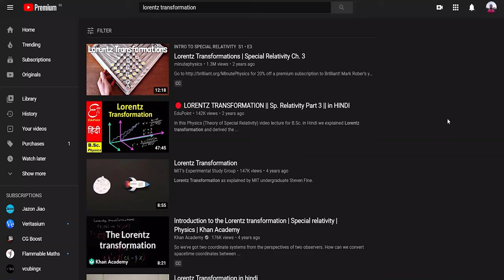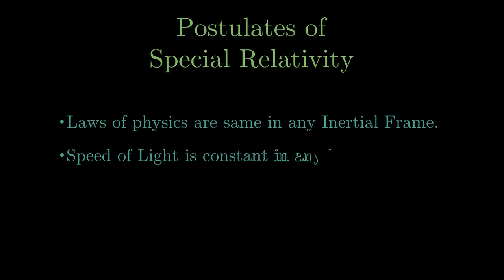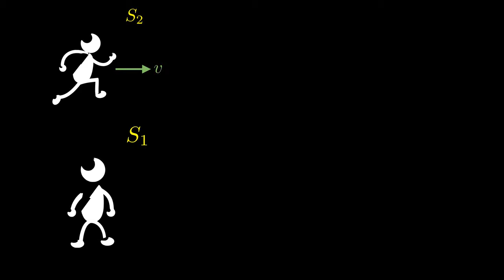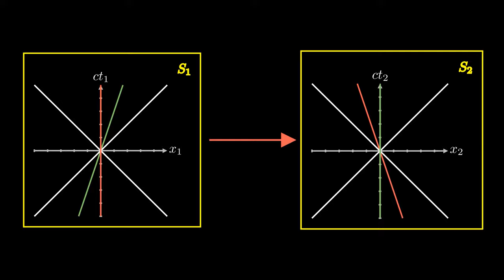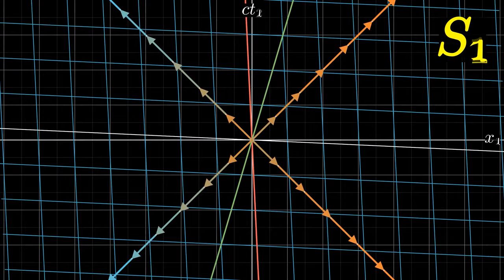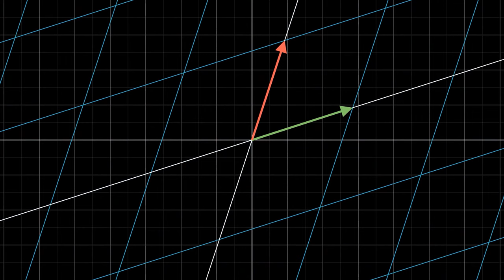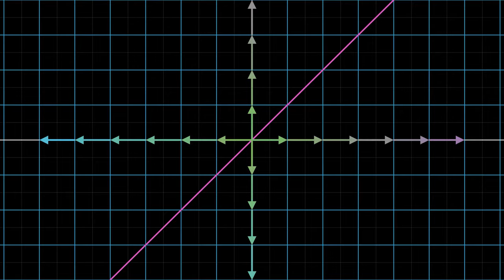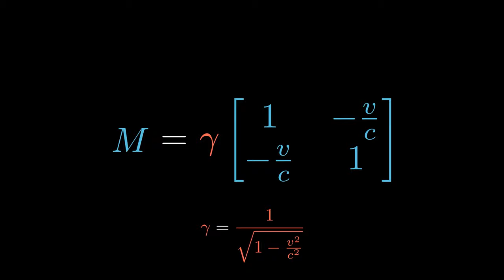Lorentz transformation visually explained | Special Relativity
Hi everyone ye video lorentz transformations ke baare mein hai aur kis tarah se hum lorentz transformations ko visually samajh sakte hai.

Follow me, for updates:
The animations in this video were made using Manim, an open-source software for math animations.